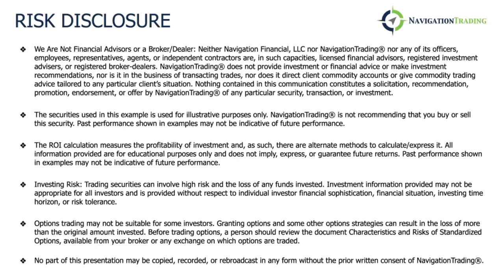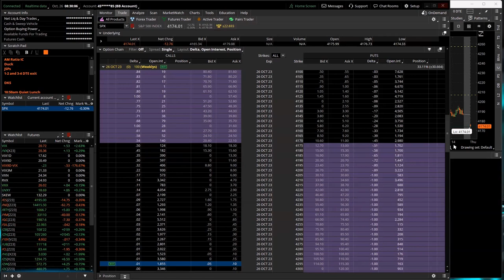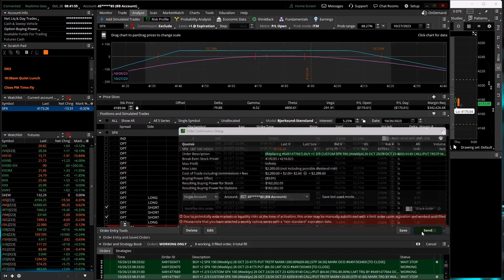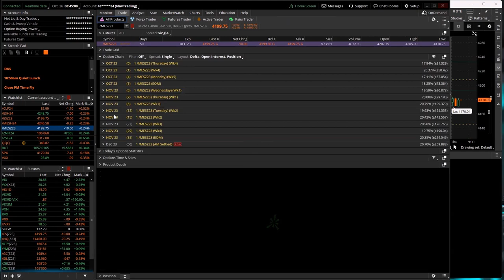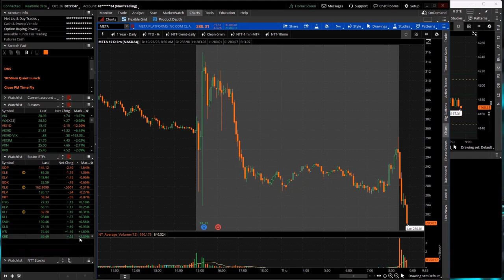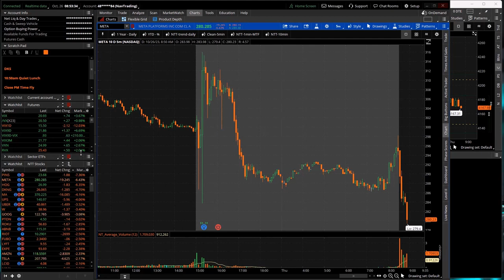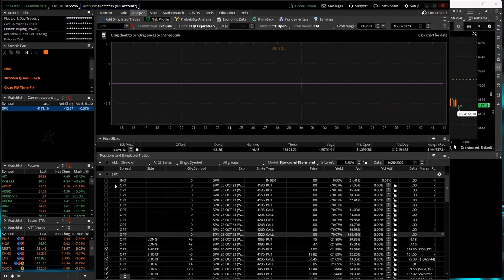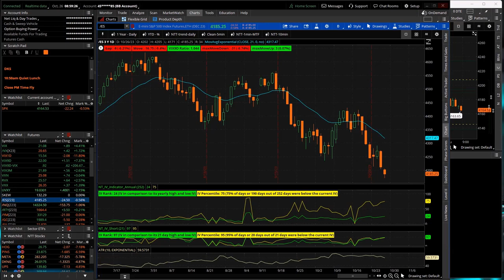0-DTE Morning Live 10-26-23